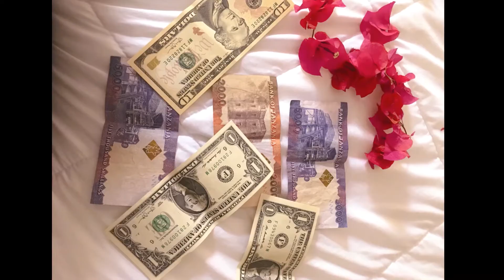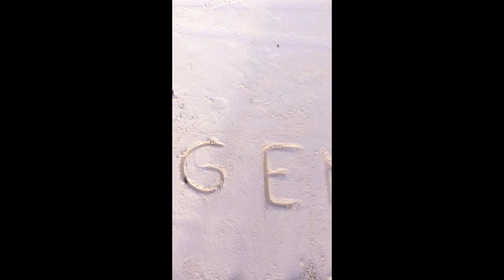ZANZIBAR 2018 Ivet a Veru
Naše holky z Attigente si užily parádní dovolenou na Zanzibaru :) Děkujeme za krásné video.